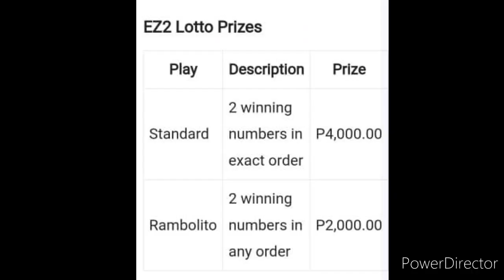Ez2 RESULT TODAY 2D LOTTO 9pm DRAW RESULT JULY 21, 2022 PCSO 2D LOTTO RESULT TODAY